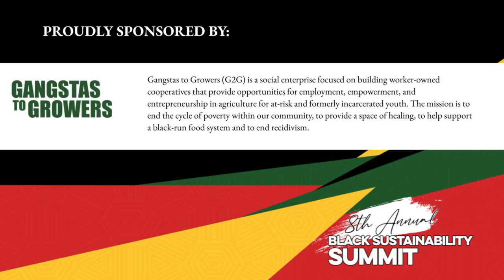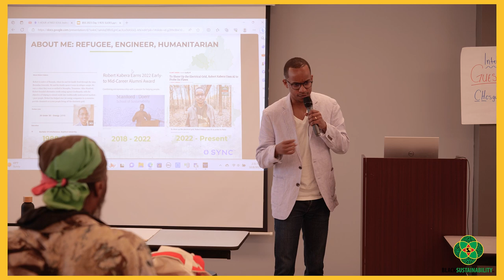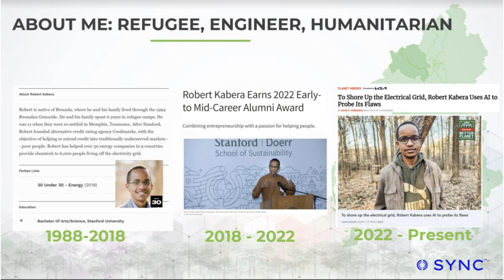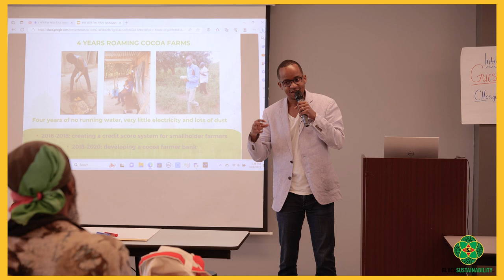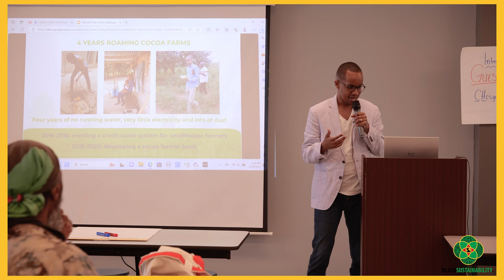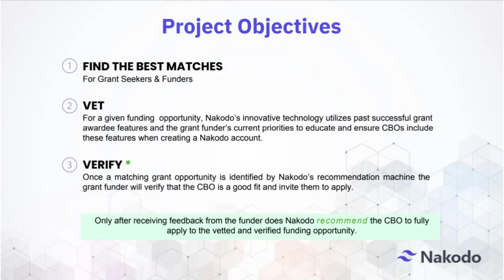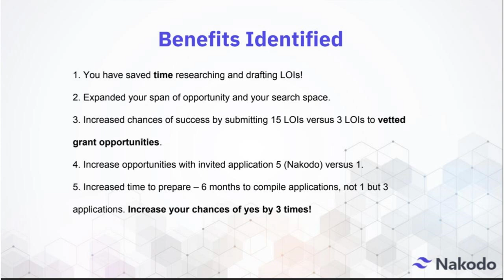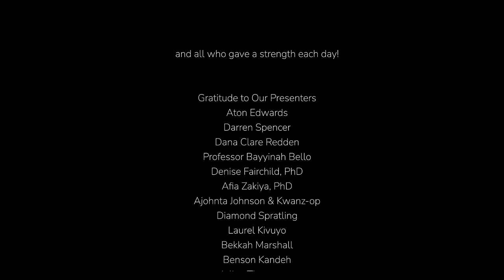State of Black Sustainability: Economics - Robert Kabera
In this session, Robert Kabera walked attendees through vetted and verified grant matchmaking programs.

Attendees will walk away learning:

1.  Nakodo is Made for CBOs –  The platform understands the pain points and needs of community-based organizations (CBOs)
2. Access – Education and access to technology that can assist community-based organizations to best present themselves and their projects in the correct manner utilizing grant awardee data.
3. Vetted and Verified Opportunities – Nakodo is a true grant matching platform that involves being vetted (Nakodo’s Recommendation Machine) and verified (Grant Funder invitation to apply).

Bio of Presenter:

Robert Kabera, Founder
Sync Energy AI

Robert Kabera is a refugee, an engineer, and an entrepreneur. Robert is native of Rwanda, where he and his family lived through the 1994 Rwandan Genocide. He and his family spent 6 years in refugee camps. His background has allowed transformative breakthroughs, from bringing credit scoring to unbanked farmers to designing power systems to prepare humanity for natural disasters.

Since his time at Stanford, Robert has focused his work on using artificial intelligence to predict risk across energy, climate, agriculture, and financial services. Robert was named in the 2018 Forbes Energy Sector 30 Under 30 list. Robert is a term member of the Council on Foreign Relations. Robert was honored with the Stanford Doerr School of Sustainability's 2022 Early- to Mid-Career Alumni Award.

The award recognizes alumni who have made highly significant and long-lasting contributions in the civil, government, business, or academic communities within 20 years of receiving their Stanford degrees.